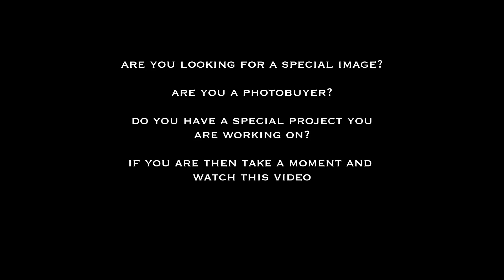Special Images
This is a collection of  images for those looking for a special image for a particular project.. So if you like my video leave a like, subscribe and hit the notification bell to be made aware of up coming video's.